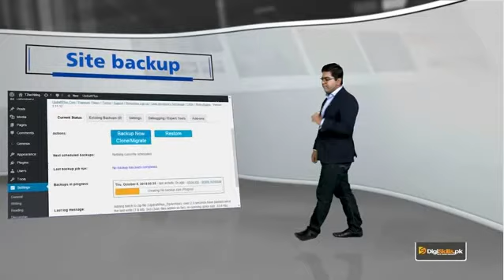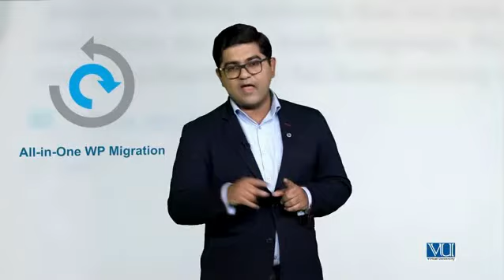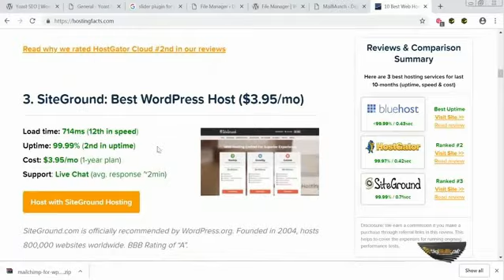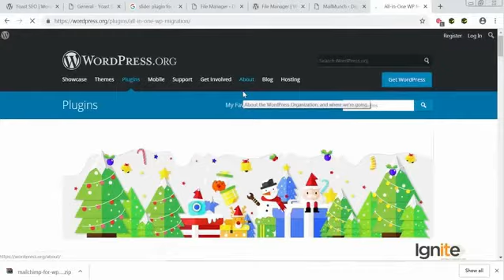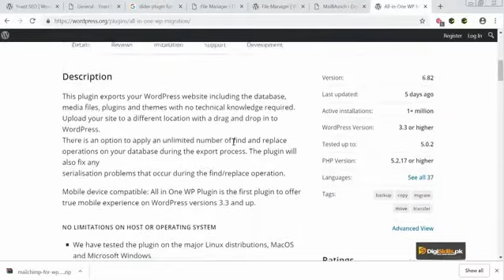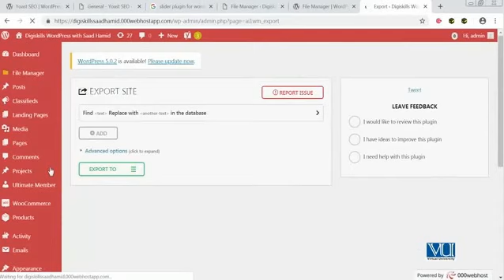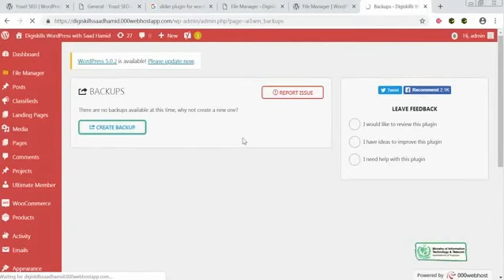WordPress 136 - Import and Export of WordPress Website through WP Migration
Import and Export of WordPress Website through WP Migration
In this topic, trainee will learn how to import and export WordPress website.